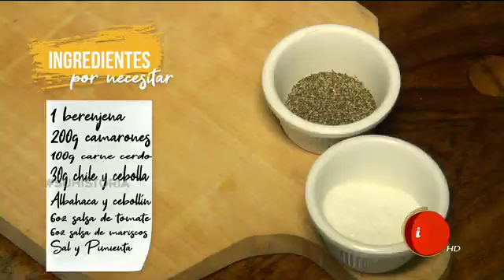La Cuchara Tica busca la receta de la 'berenjena rellena'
Una deliciosa receta para disfrutar en días lluviosos.

Llegó el momento de disfrutar de una nueva receta que nuestro compañero, William Bonilla, trae esta semana en la Cuchara Tica.